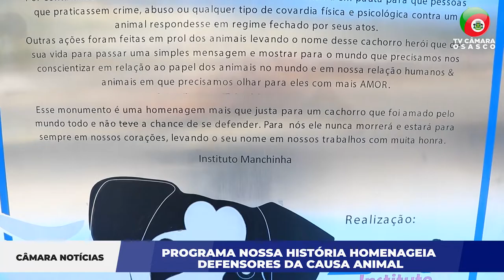Câmara Noticias - PROGRAMA NOSSA HISTÓRIA HOMENAGEIA DEFENSORES DA CAUSA ANIMAL